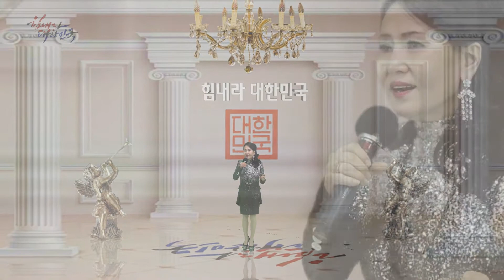울엄마 / 초대가수 이나영 (2021 힘내라 대한민국)